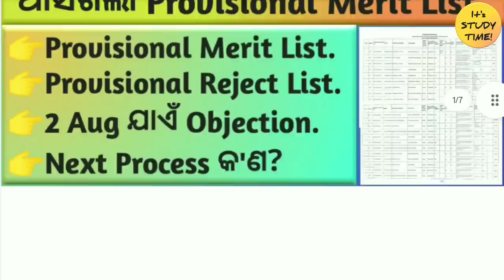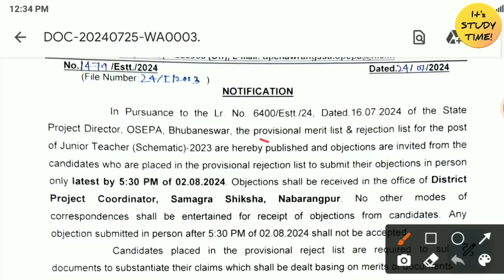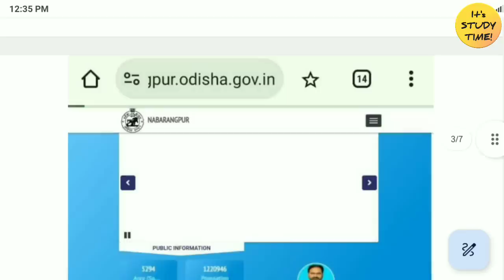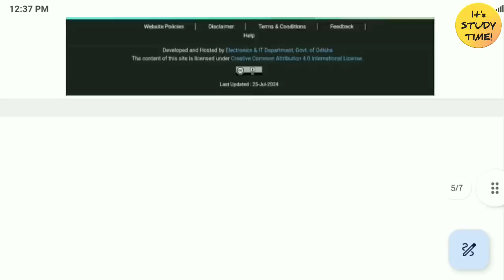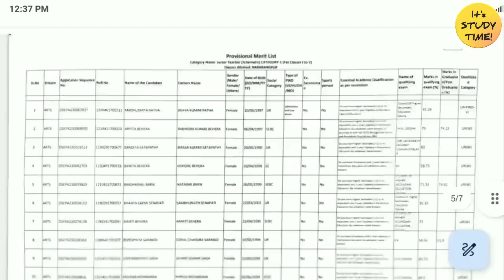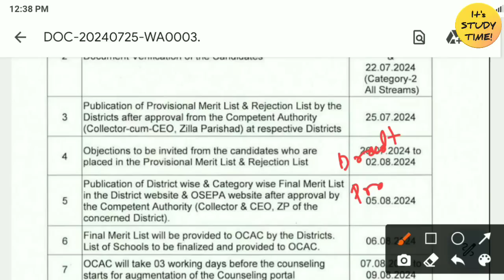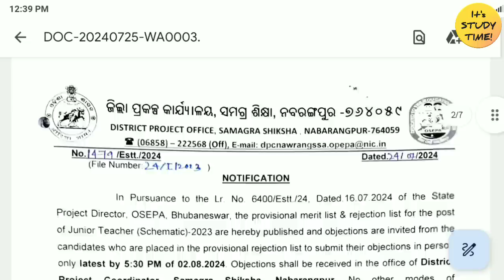🎯20,000 JTS ନିଯୁକ୍ତି || ଆସିଗଲା Provisional merit list & Reject List || 2 Aug ଭିତରେ Objection